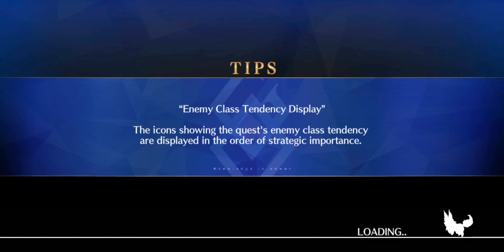[FGO] Hokusai shreds the 90++ node (Artic Summer World)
Skill 1 and 2 are lvl 6 just bc. The important part is having 3 arts up skills, activate the 2 np gain plus (20% np) from Castorias, and Oberon for the last round vs Enkidu.